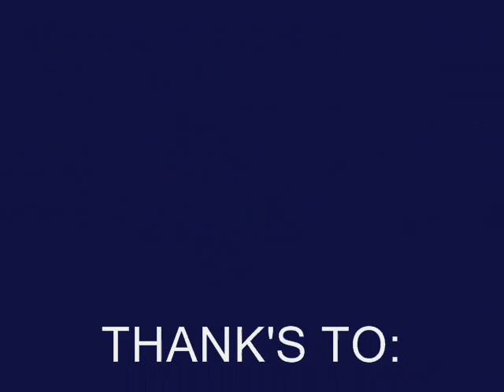Mark Ronson-Uptown Funk ft. Bruno Mars (Nicole & Nake Slideshow)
Jonar Miralles
jonartaz3/YOUTUBE
tazmanianonah/Fb